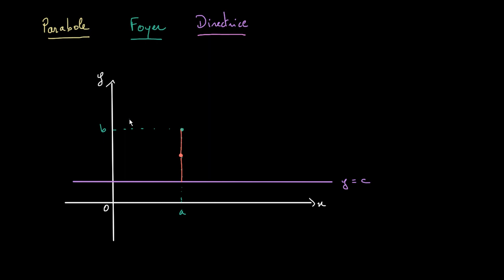Foyer et directrice d'une parabole